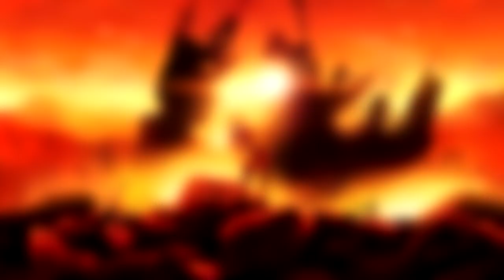💥ENDEAVOR VS MEREOLEONA💥 ll Friki Rap Random Battles ll KAI ft. Nuur (Prod.HollywoodLegend)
✨「 REDES 」✨